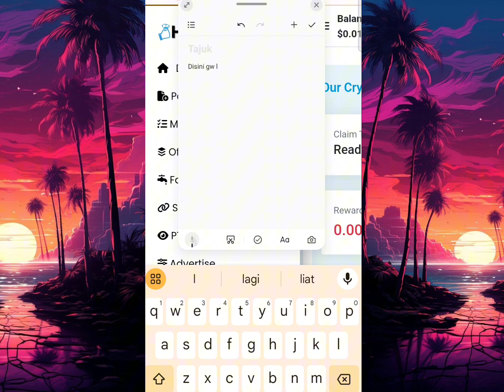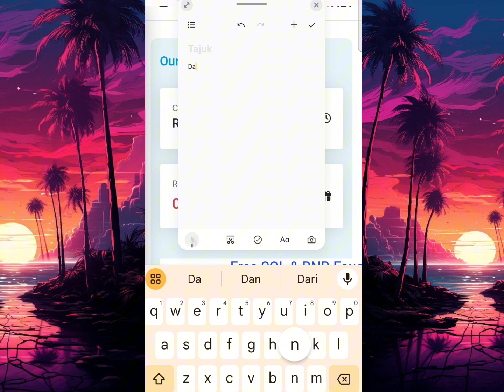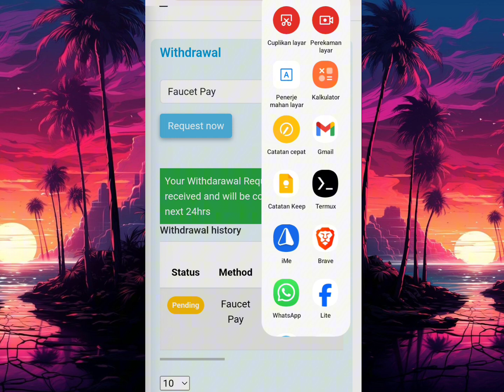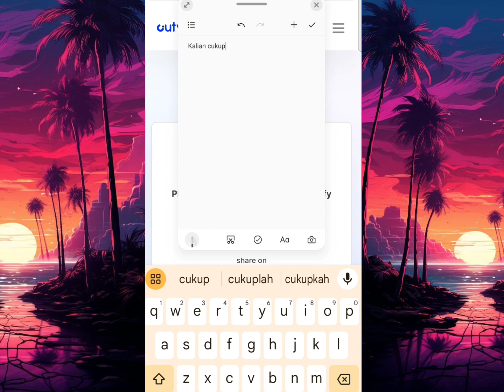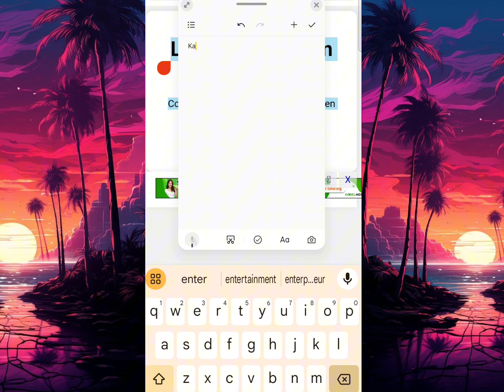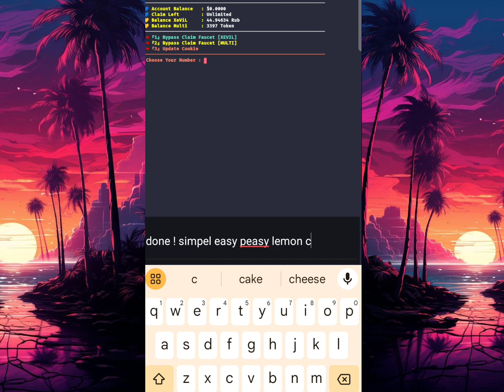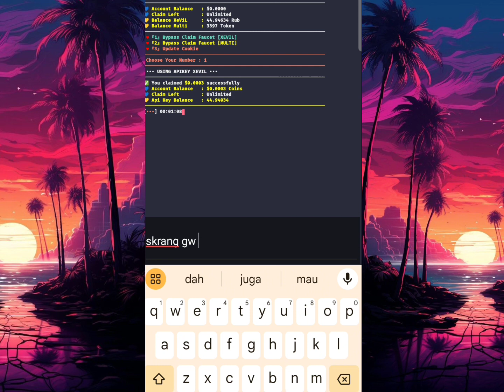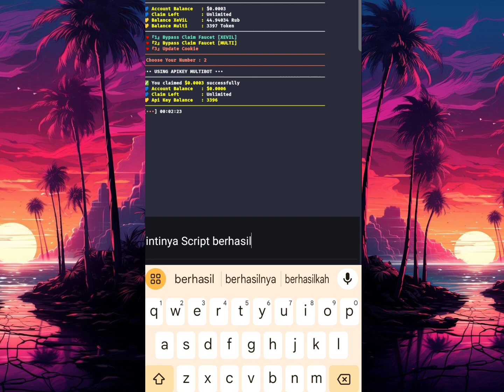🔴 NEW !!! SCRIPT FAUCET TERMUX AUTO BYPASS HCAPTCHA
🇲🇨 BAHASA INDONESIA

🇱🇷 ENGLISH SUB

👥 GROUP DISCUSSION TELEGRAM : @MrRevoltOfficialGroup